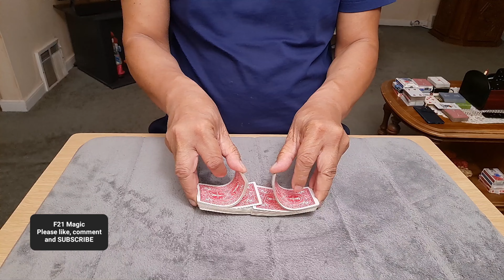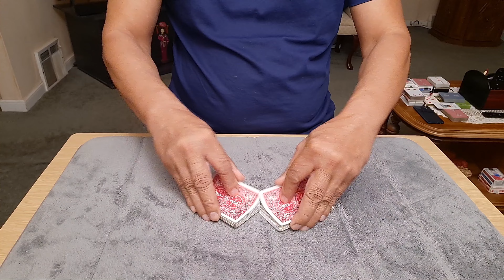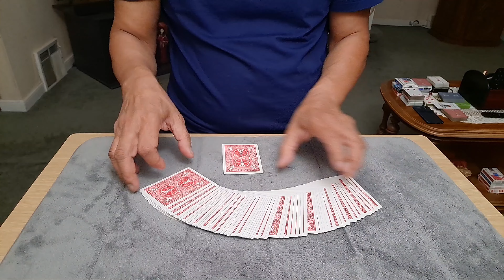F21 Magic Trick 1926 - Selected Card Controlled To Top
Selected card controlled to top.